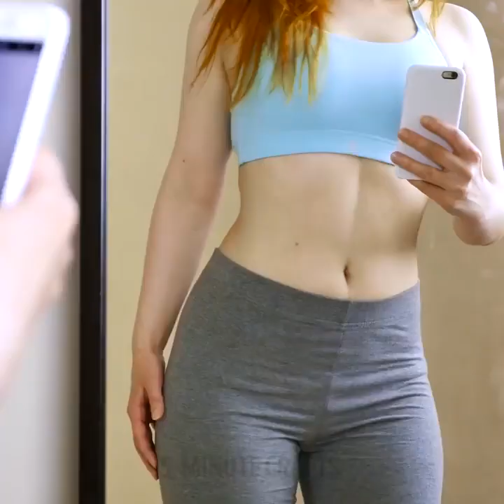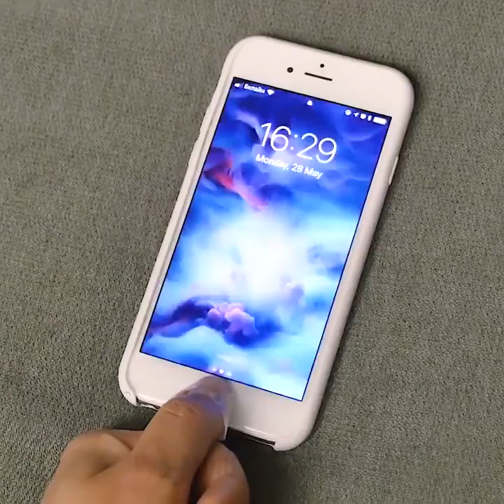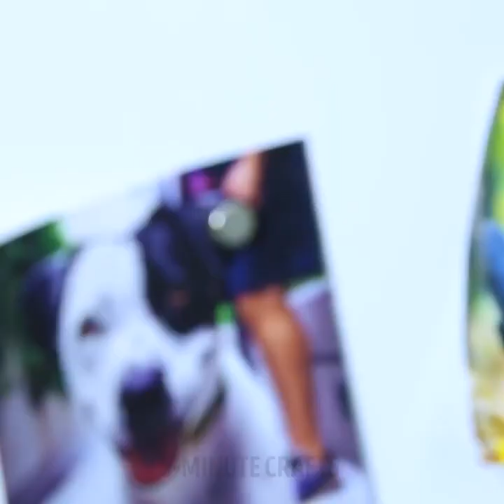ÜŞENGEÇ KIZLARIN BAYILACAĞI 32 PRATİK ÇÖZÜM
TEMBEL KIZLAR İÇİN PRATİK ÇÖZÜMLER

Tembel, yoğun ya da hem tembel hem yoğunsanız bu pratik fikirler tam size göre!

Kusursuz bir öz çekim yapmak istiyor ancak spora yeni başladınız ve henüz hava atacağınız sonuçları göremediniz mi? Koli bandı kullanmanızı tavsiye ederim.

Yüz yogası harikalar yaratır. Size bu son derece etkili yaşlanma karşıtı egzersizlerden bir kaçını göstermek istiyorum.

1. Alın bölgesi yumuşatma. Alındaki kasları rahatlatarak kırışıklıkları önler.

2. Boyun germe. Boyun ve çene hattını sıkılaştırarak sarkmasını önler.

3. Yüz gerdirme. Nazolabial kıvrımları yumuşatır, göz ve yanak bölgesini gerdirir.

4. Göz çevresi gerdirme. Düşük göz kapaklarını ve diğer tüm bölgelerdeki sarkmış deriyi gerdirir.

5. Yanak sıkılaştırıcı. Yüz konturunu gerginleştirir, kayıp kas kütlesini yerine koyar.

10 yaş genç görünmek istiyorsanız mutlaka Zogan masajı yapmalısınız. Bu masaj kan dolaşımı artırır, yüz konturunu sıkılaştırıp cildin daha genç görünmesini sağlar.

Bunların yanı sıra tabi ki yediklerinize dikkat etmelisiniz. Çünkü ne yerseniz o’sunuz!

Spor salonuna gitmek için vaktiniz yoksa 5:20’deki son derece etkili ve kolay yoga rutinini düzenli uygulayın!

ZAMAN BİLGİSİ:

1:11 Muhteşem Kendin yap takı fikirleri

5:21 Tembeller için yatak yogası

8:03 Hızlı bukleler